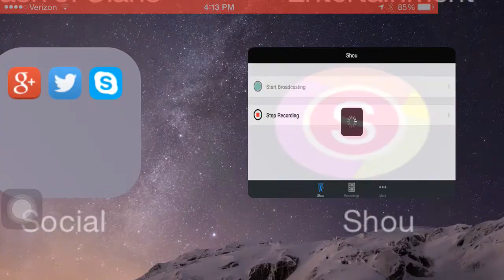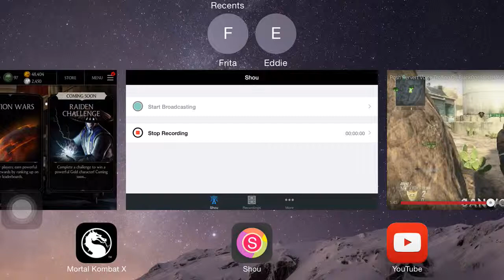Mortal Kombat X Tower 2 and Sub Zero!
Welcome back guys it LordBuscus483 Here with a New Vid. We Inter tower 2 and get some more action. Add me on Google+ Sub Now!